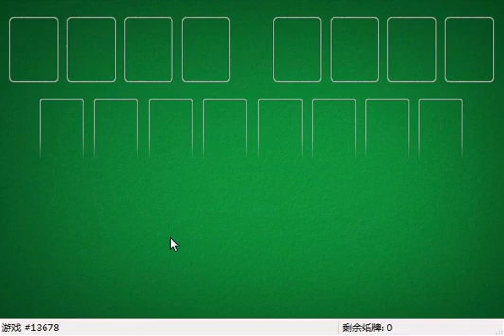How I solved FreeCell #30317